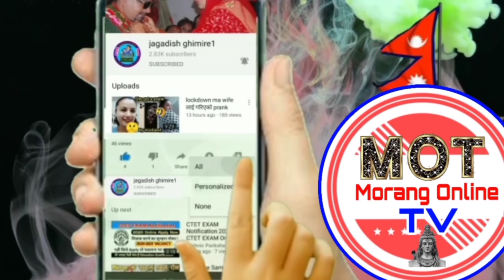सुर्खेत|गंगाको ना*ठो यसरी कुकुरले प*त्ता लाग्यो दुई महिना सम्मको खुलासा|Aama chhora kanda MOT news24